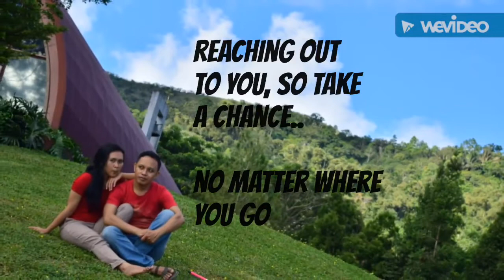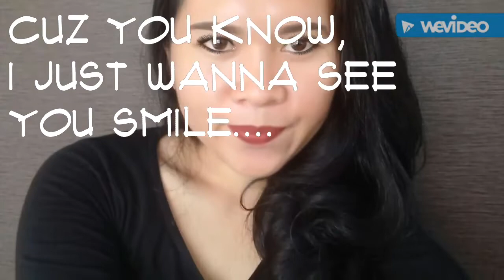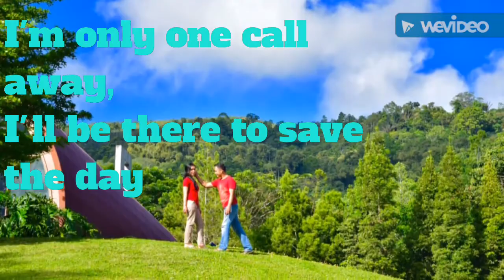Im only one. the journey of ourlove. part 1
John and angel